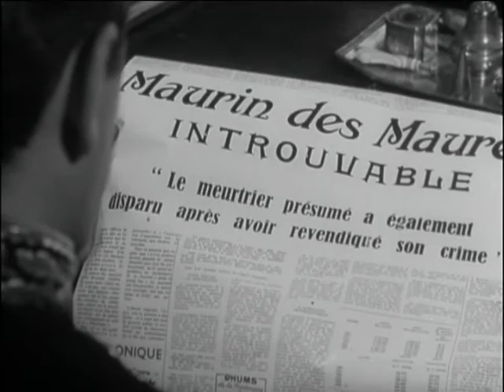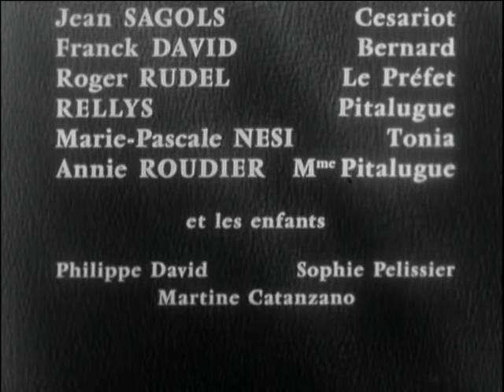Maurin des Maures - partie 2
Maurin, un braconnier sympathique qui exerce son « art » dans le Massif des Maures. Il est poursuivi par les gendarmes, notamment Sandri de la fiancée duquel il est amoureux.

Maurin des Maures est un feuilleton télévisé français de Jean Canolle et Claude Dagues, diffusé en 1970 en 26 épisodes de 15 minutes chacun. Le feuilleton est inspiré du roman Maurin des Maures écrit en 1908 par Jean Aicard.
Distribution
Jean Gaven : Maurin
Maurice Sarfati : Sandri
Armand Meffre : Pastouré
Albert Dinan : Orsini, le garde forestier et le père de Tonia
Roger Rudel : Le préfet (en 1970)
Roger Crouzet : Le préfet (en 1974)
Nicole Chausson : Margarido (en 1970)
Catherine Lafond : Margarido (en 1974)
Roland Armontel : Rinal (en 1970)
Henri Crémieux : Rinal (en 1974)
Marie-Pascale Nesi : Tonia Orsini (en 1970)
Mireille Audibert : Tonia Orsini (en 1974)
Lucien Barjon : Cabissol (en 1970)
Henri Guisol : Cabissol (en 1974)
Gil Baladou : le fils Grondard
Fransined : un planton (en 1970)